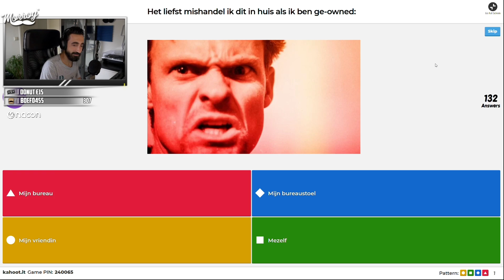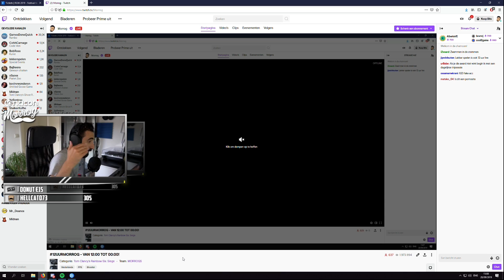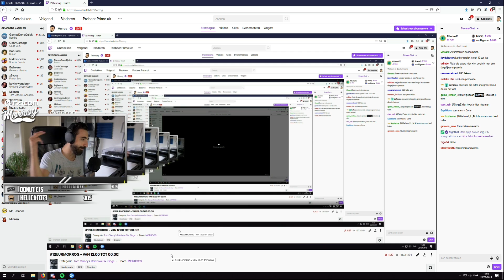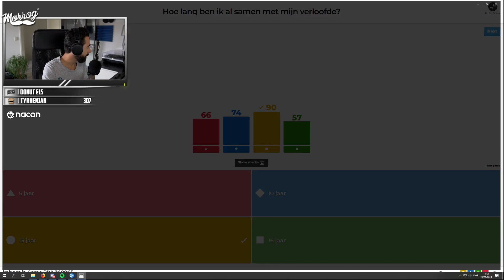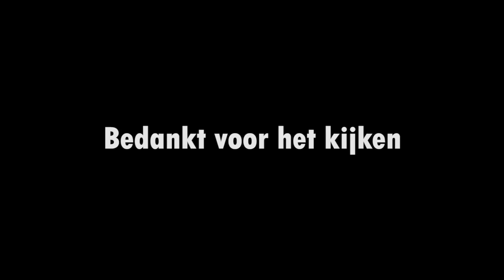ZAKELIJKE 12UURMORROG STREAMS - HOGELICHTEN #47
Gamelist:
GTA 5
Human: Fall Flat
Kahoot!
Tom Clancy's Rainbow Six Siege
UNO

Ook ben ik elke week op maandag, woensdag en vrijdag live te vinden om 19:00 op mijn Twitch kanaal.

     CREDITS:
- Audio door: